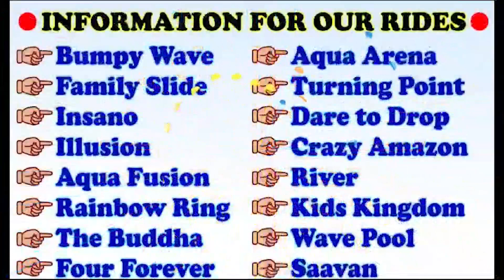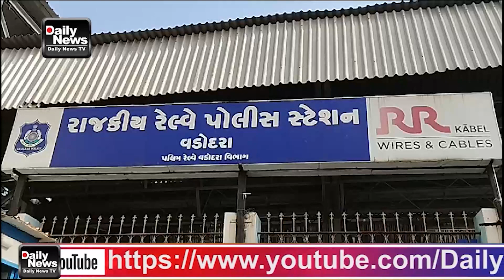17 06 24 DNTV NEWS